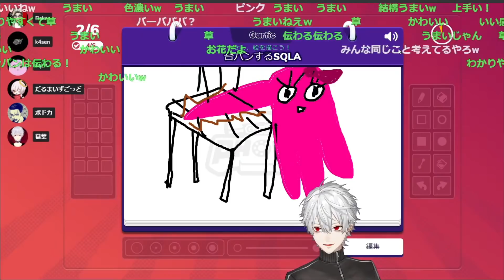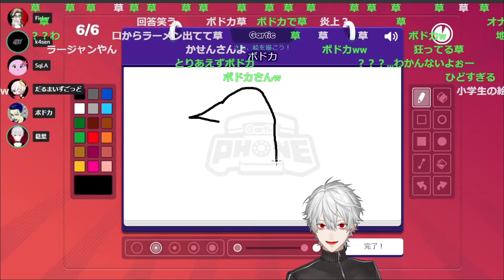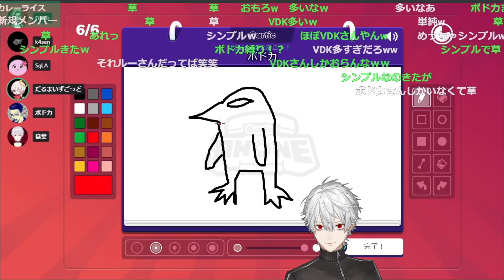【前編】二次会で大爆笑必至のお絵描き大会をする葛葉達まとめ【葛葉/ボドカ/だるまいずごっど/k4sen /SqLA /Fisker/にじさんじ/切り抜き】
笑いすぎて具合が悪くなりました
書いている最中もフルで見たい方は本放送をご覧ください